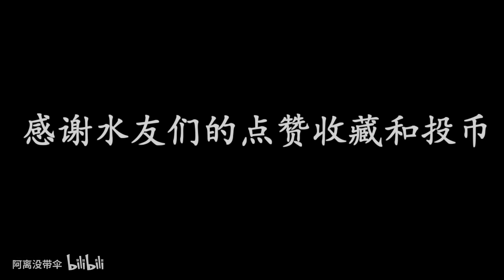王者荣耀：新赛季3大优选射手推荐